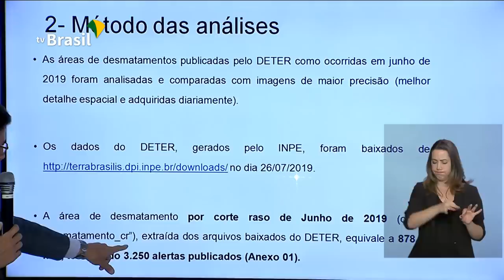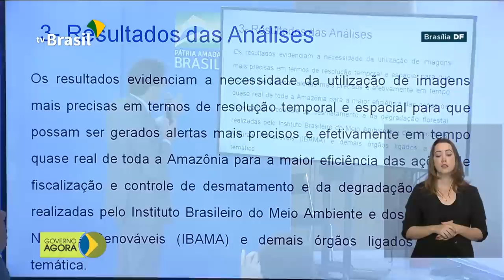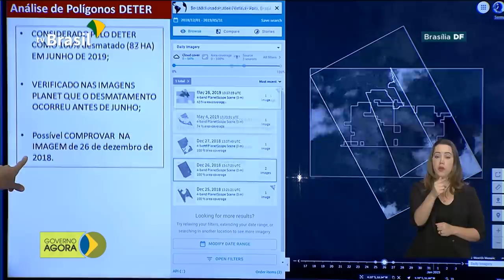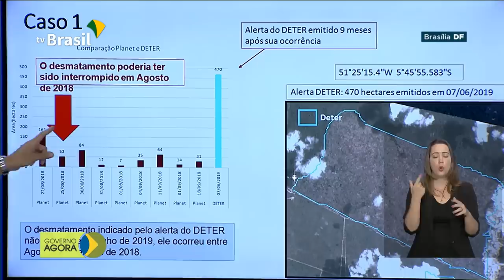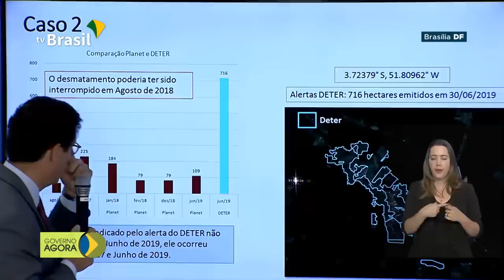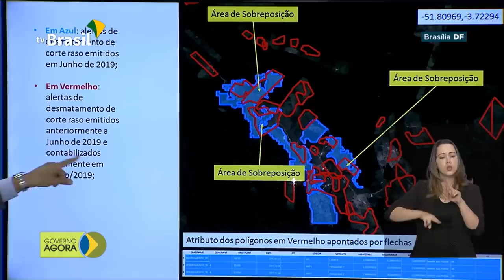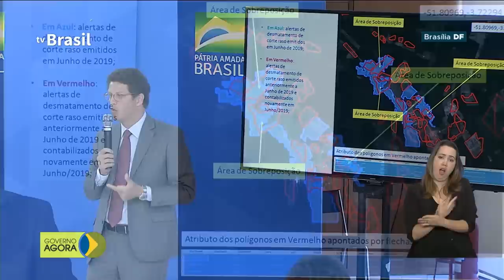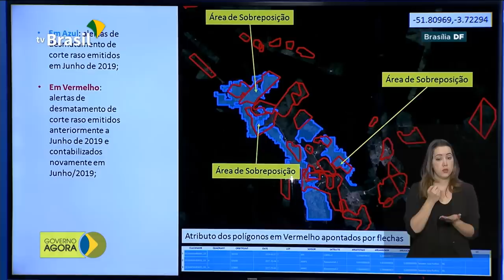Coletiva de imprensa com o presidente bolsonaro e o ministro Ricardo Sales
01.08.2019 - O presidente Jair Bolsonaro e o ministro Ricardo Sales respondem à perguntas de jornalistas durante coletiva de imprensa.